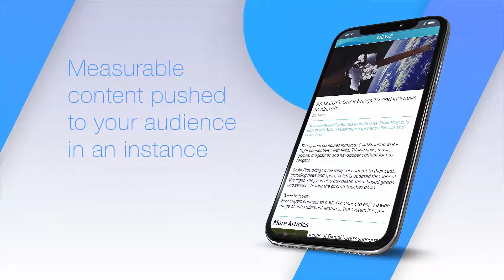InmarsatAppReel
A promotional reel to accompany a B2B app I designed and built for my client, Inmarsat for use at key events throughout the year.
The app:
- Promotes event
- Allows users to book their attendance
- Schedules meetings with key members of the Inmarsat team
- Integrated networking mechanic assisting attendees to connect at events
- Push news, videos and 360° VR content